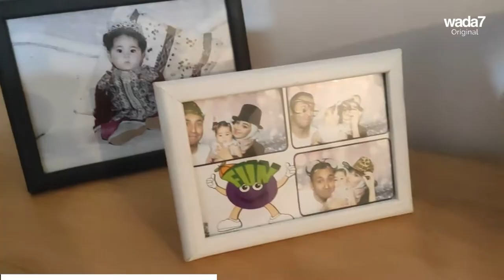Un iftar avec une famille marocaine ! 🥞😋🇲🇦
Wada7 vous invite à rejoindre cette très belle famille marocaine pour les préparatifs de l'iftar 😍🇲🇦 Et vous, quel sont les plats essentiels pour votre table de l'iftar ? 🥙🍩🥞🥘